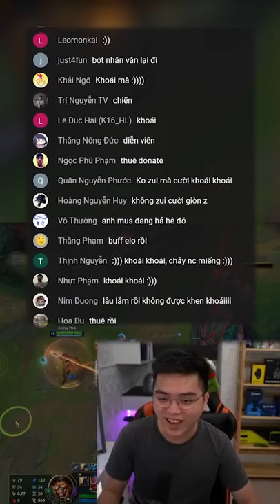ĐỪNG NGHĨ NÓI DZẬY MÀ TUI DZUI! (Cường 7 Núi on )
đừng nghĩ tui sẽ dzui nha